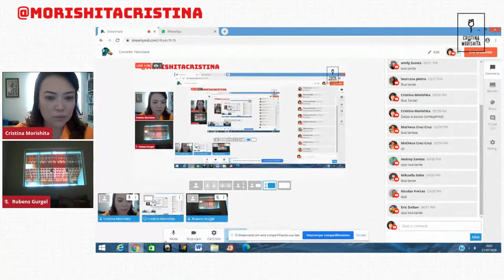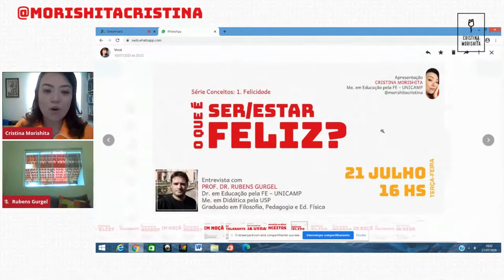O que é felicidade?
Participação no canal de Cristina Morishita.